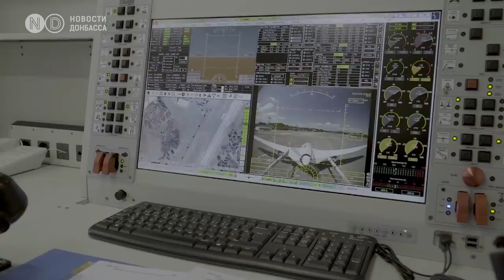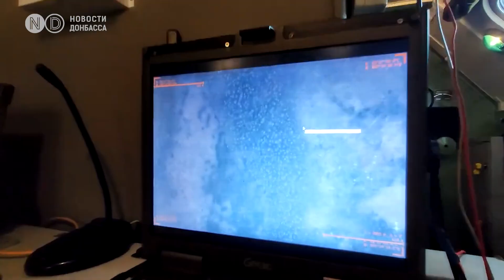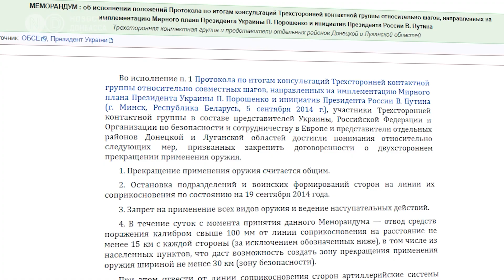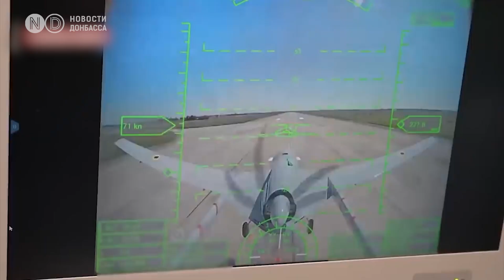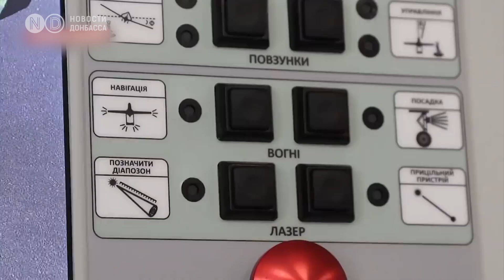Беспилотники меняют войну на Донбассе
В конце октября Украина впервые применила на Донбассе разведывательно-ударный беспилотник “Байрактар”. Его использовали в ответ на обстрелы села Гранитное, чтобы уничтожить артиллерию пророссийских боевиков, которая находилась там нарушая Минские соглашения. Быстрота и точность ликвидации военной техники противника поразила всех и вызвала настоящую истерию у пропагандистов Кремля.

Украина закупила 12 “Байрактаров” у Турции. Благодаря точности ударов, украинская армия может ликвидировать военные объекты и вооружение российских прокси без потерь.

Не смотря на ажиотаж вокруг украинского “Байрактара”, на Донбассе ударные беспилотники используются уже давно. Правда, в первую очередь, со стороны пророссийских боевиков. И сделаны они, по словам экспертов, кустарно - из гражданских дронов. По словам эксперта команды Conflict Intelligence Team, которая занимается расследованием военных конфликтов, Россия не поставляет свои ударные беспилотники боевикам на Донбассе, а разведывательные “Орлан-10” залетают либо со стороны РФ, либо запускаются с территории ОРДЛО под контролем кадровых российских военных.

Насколько эффективны дроны в ведении боевых действий, нарушают ли они договоренности, в том числе международные и какие беспилотники поставляет Россия незаконным вооруженным формированиям, обо всем  с экспертами рассказываем в сюжете!